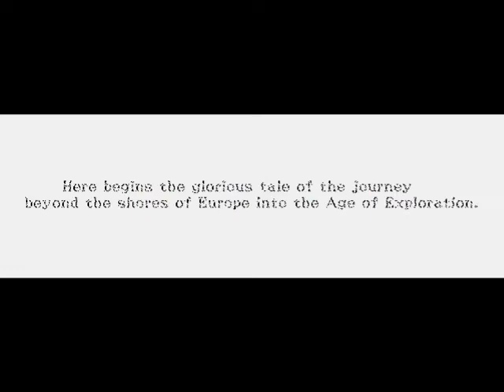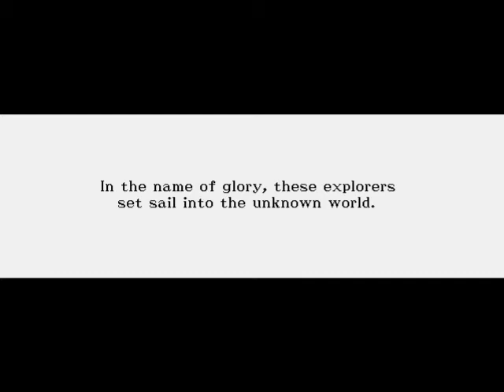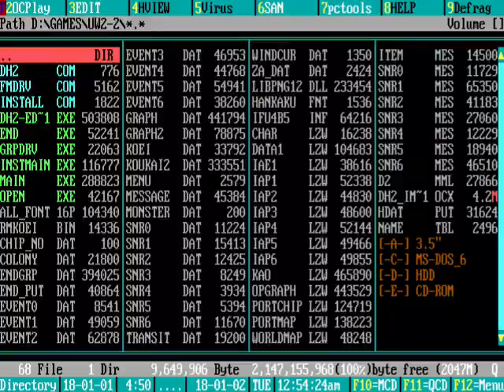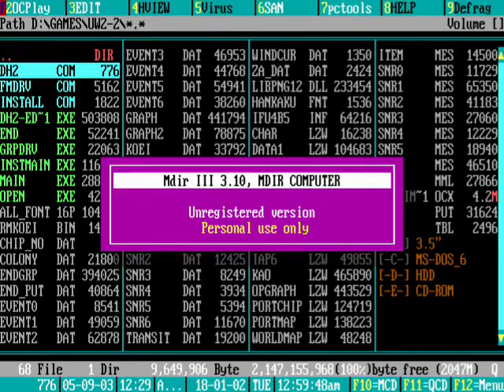Uncharted Waters 2 OST - AZTech PCI168 PCI (AZF3328)[AZTech PCI FM] - Yoko Kanno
0:04 Opening (Winds Ahead)
2:57 Opening Menu
3:44 Mast in Mist
6:18 Fiddler's Green
8:44 Caprice For Lute
10:35 Empty Eyes
12:43 Catalina
14:11 Theme of Otto
15:56 Theme of Ernest
17:46 Theme of Pietro
19:59 Moslem Dance
21:28 Theme of Ali
23:05 Supply port
23:55 The Mahout
26:33 Land of Luxury
28:36 Defeated
30:05 The Chase
32:34 Victory
34:02 Royal Palace
36:21 Duke
37:33 Ending (Close to home)

I recorded it on a real machine.

CPU : Intel Celeron 1400MHz Tualatin
M/B : Trigem Detroit BX 440BX AGPSet
RAM : PC133 512MB
VGA : nVIDIA GeForce FX5200
HDD : IBM 120GB E-IDE
LAN : 3com PCI 100MBps
Power : Heroichi HEC350AR-T

Sound Card  : AZTech PCI168 PCI [AZF3328]

Input Sound Card : ASUS Xonar DSX PCI-E
Capture board : Avermedia Game Broadcaster HD